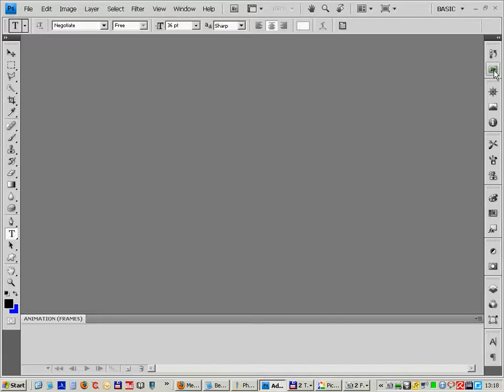Instalace photoshop akce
Podrobný tutorial, popisující instalaci photoshop akce